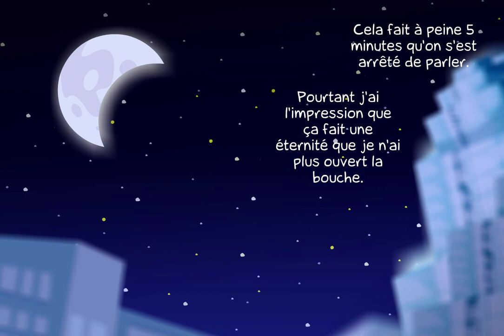Renaissance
Renaissance de Sushimimisur LaCartoonerie.
La Vie reprend. Des silhouettes familières hantent des paysages nouveaux. Serait-ce ça cette transition dont tout le monde parle? Eh oui, Tout ira bien revient!